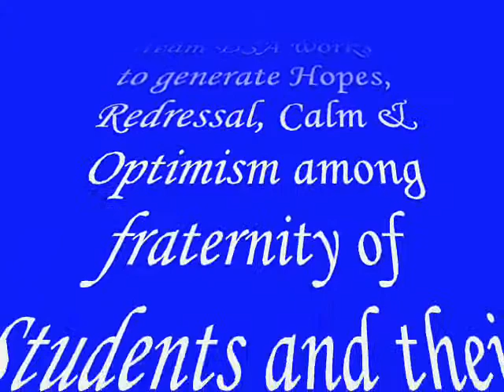UPES Energy at Energy Acres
All visuals and sound tracks that may feature in the video are of a sole right of the proprietor/artist who made them originally and are used purely for educational intent only.